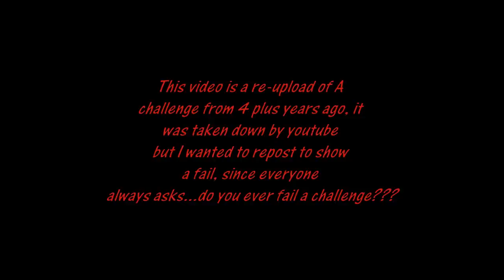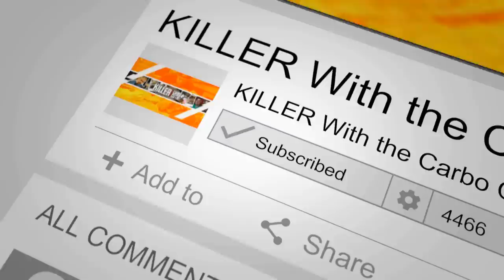I Actually Failed A Challenge | ManVFood | Joel Hansen | Molly Schuyler